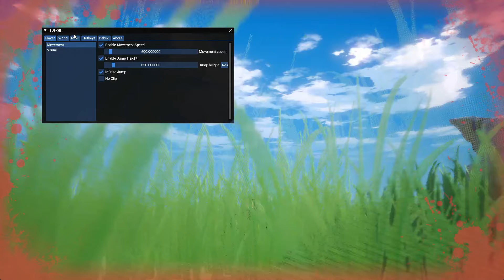Tower of Fantasy┃Cheat Menu┃Cheat/Gameplay┃4.0.2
Présentation d'un menu pour le jeu Tower of Fantasy. Il permet d'obtenir des fonctionnalités comme le speedhack, le noclip, le teleport hack, ainsi qu'une option pour terminer vos quêtes rapidement, et bien plus encore.

▬▬▬▬▬▬▬▬▬ MA CHAÎNE ▬▬▬▬▬▬▬
Pour des instants de divertissement authentique, d'exploration sans filtre et d'aventures non censurées à chaque VOD !